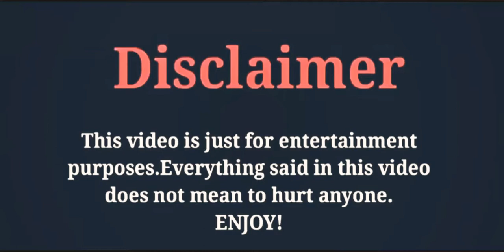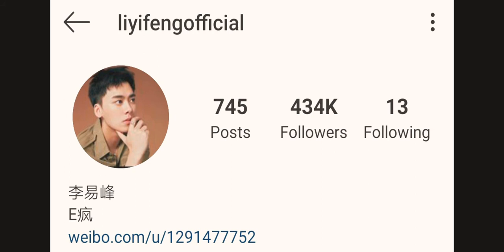Li Yi Feng/ Lifestyle 2020,Networth,Girlfriend,Biohraphy,Social Media Facts, Age, By ADcreation